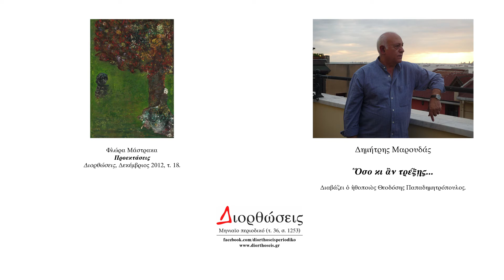Δημήτρης Μαρουδάς, «Ὅσο κι ἂν τρέξῃς...»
Ἀπ' τὸ τεῦχος 36 τῶν «Διορθώσεων».

Διαβάζει ὁ ἠθοποιὸς Θεοδόσης Παπαδημητρόπουλος.